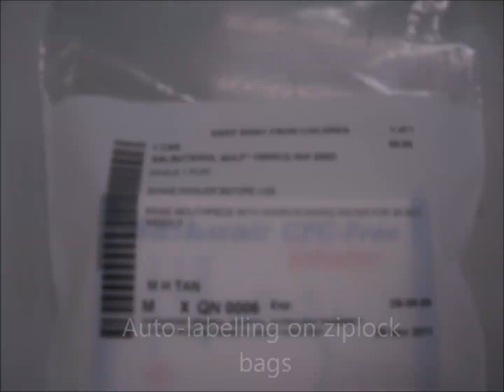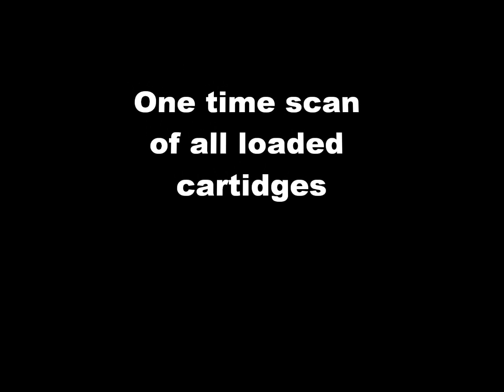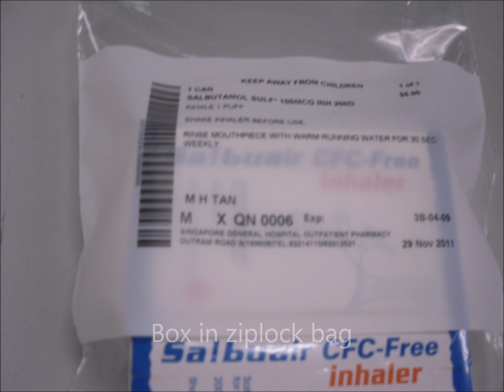Drug Dispensing System (DDS)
Outpatient Pharmacy Automation

DDS is a sophisticated stand alone storage and retrieval system. It is configured to pack pharmaceutical packages such as strips and boxes into re-sealable bags, printed with user defined labels. International Patent Pending, the DDS system applies the latest technology available in the market.